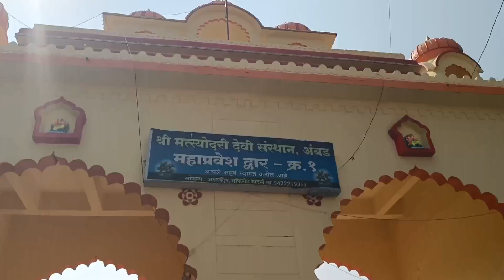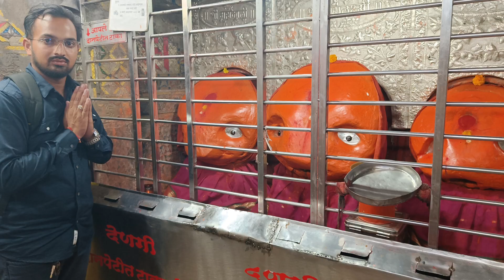मत्स्योदरी देवी मंदीर अंबड | संपूर्ण माहिती व इतिहास | Matsyodari Devi Temple | Ambad | Jalna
मत्स्योदरी देवी मंदीर अंबड | संपूर्ण माहिती व इतिहास

मत्सोदरी देवी मंदीर माहिती

माश्या सारखा आकार असलेल्या डोंगरावरती मंदिर असल्याने या देवीला मत्सोदरी असे नाव आहे.

हे मंदीर खुप छान आणी लाखो भाविकांचे श्रद्धास्थान आहे. यादव काळात हे छोटे मंदीर होते पुढे 17 व्या शतकात अहिल्यादेवी होळकर यांनी मोठे आणी सूंदर मंदिर बांधले.

पुण्यश्लोक अहिल्यादेवी होळकर यांनी केलेल्या कार्य पैकी एक म्हणजे अंबड येथील मत्सोदरी देवी मंदीर, पुष्करणी बारव, छोटे बारव, खंडोबा मंदीर, गावामध्ये असलेल्या त्या यश आणी काही विहिरी त्यांनी अंबड येथे बांदल्यात. अंबड हे जालना जिल्ह्यातील तालुका आहे आणी अंबड हे यादव कालीन बाजार पेठेचे गाव आहे.